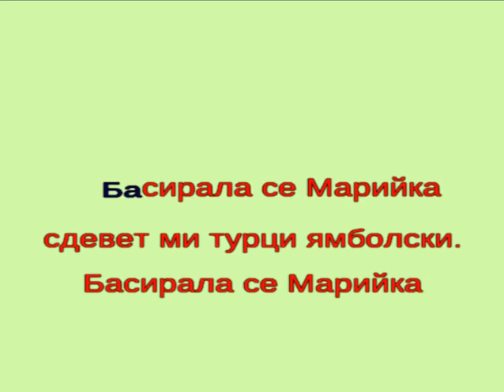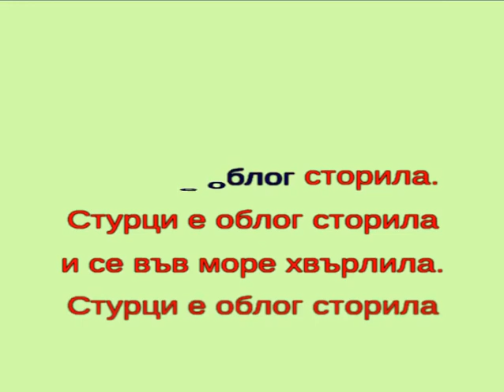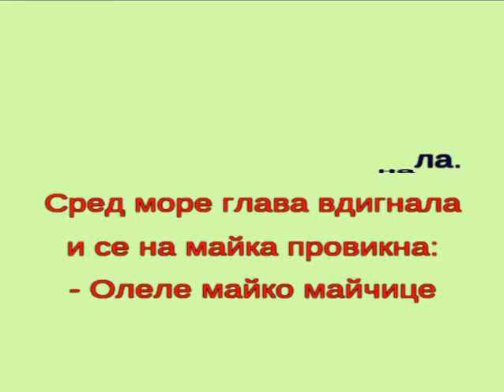Пиано SB "Басирала се Марийка"